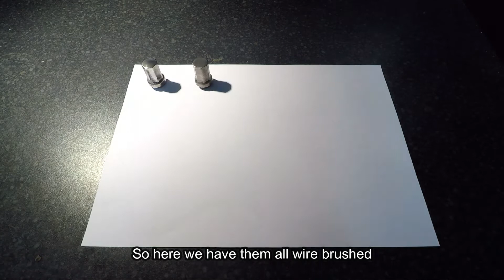Mugen Heptagon Wheel Nuts Restoration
Something different guys.
No intro, no outro, no background d music or special effects.